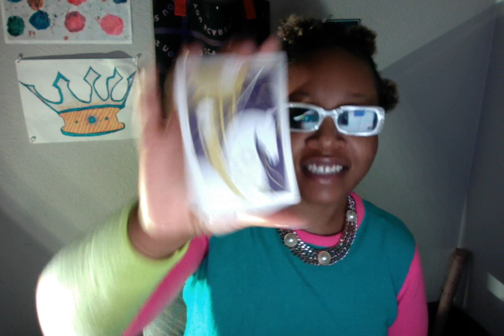Scorpio ♏️ - The Divine Told Me To Tell You That You Wished And Prayed And Now... You Said That..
🔥🔥🔥Questions before booking:
1. Is the divine telling me to book?
2. When do I need to receive this reading?*Book for when the Divine tells you to book.

Thank Y’all! 💜

Staycuriousbeats.com